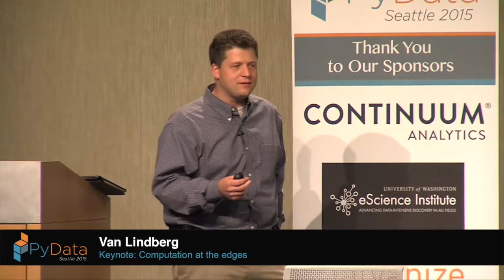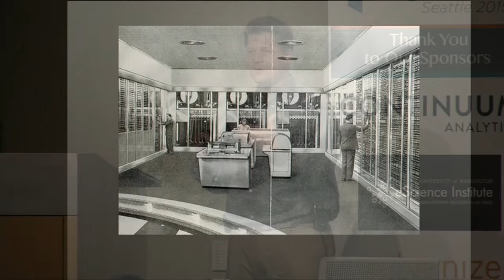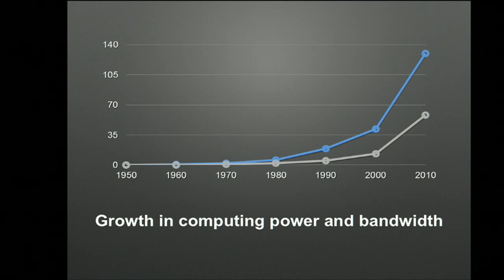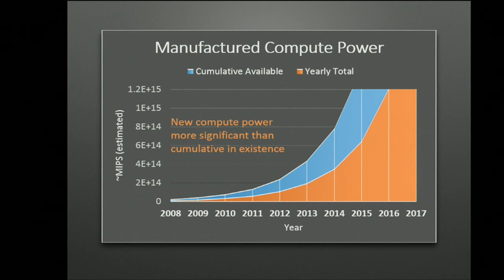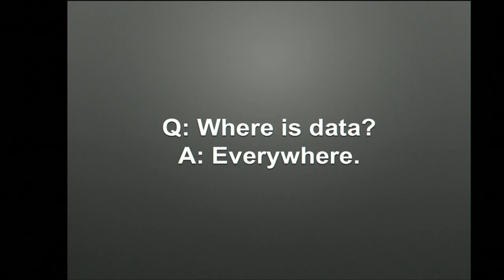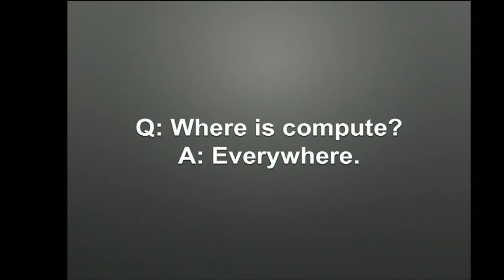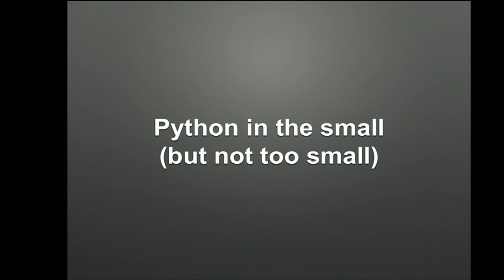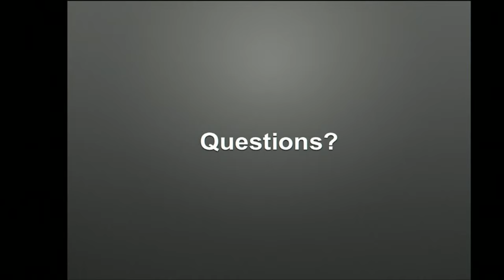Van Lindberg: Keynote - Computation at the edges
PyData Seattle 2015
For most of the history of computing, we have focused on centralized forms of computing. It has always been faster and cheaper to do our processing with a powerful centralized processor than a group of lower-powered processors at the edges. This is changing. The last couple years have brought a new focus on scale-out and distributed architectures, but that is not enough. We are getting to the place where vastly more data, and vastly more compute power, will be available at the edges of our networks. How should this change how we approach the the future? 00:00 Welcome!
00:10 Help us add time stamps or captions to this video! See the description for details.